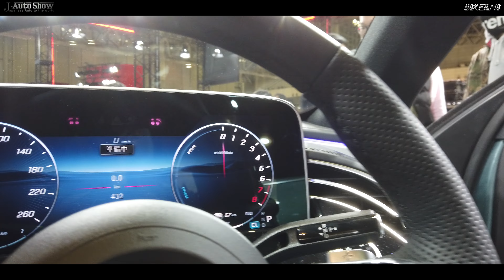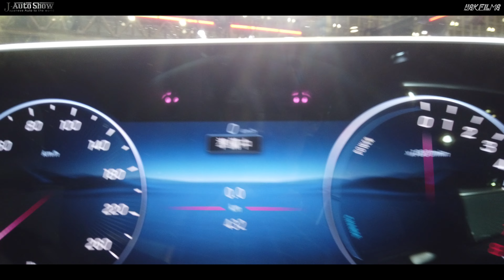Mercedes the new E-class E350 e sport edition star TAS2024 ベンツ 新型Eクラス E 350 eスポーツ Edition Star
TOKYO AUTO SALON 2024 TAS2024 東京オートサロン2024

XAVC-S 4K 24fps 10bit
FEF50mmF12GM/FE24mmF14GM / FE85mmF18
DJI Ronin RS2 SONY FX3

JAutoShow is Japanese Car Show and modified custom car .mortorcycle channel